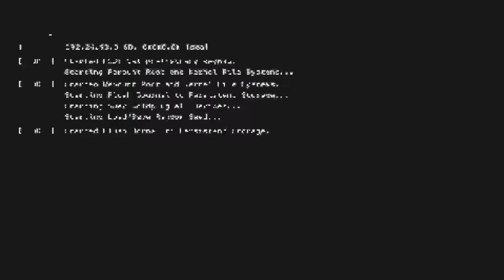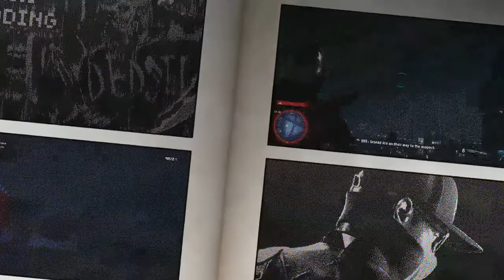WATCH DOGS LEGION VS GTA 5 (GUN SOUNDS) Side by Side Comparison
I decided to make a Side by Side Comparison of Watch Dogs Legion and Grand Theft Auto 5 with the gun sounds. Personally Watch Dogs Legion for me the gun sounds are much better then GTA 5. I hope GTA 6 has much much better gun sounds and combat then GTA 5. Even GTA 4 gun sounds and Combat was way better. But gladly Rockstar Games made the gun sounds and combat really awesome in Red Dead Redemption 2. But other then that Ubisoft did an Awesome job on Watch Dogs Legion.